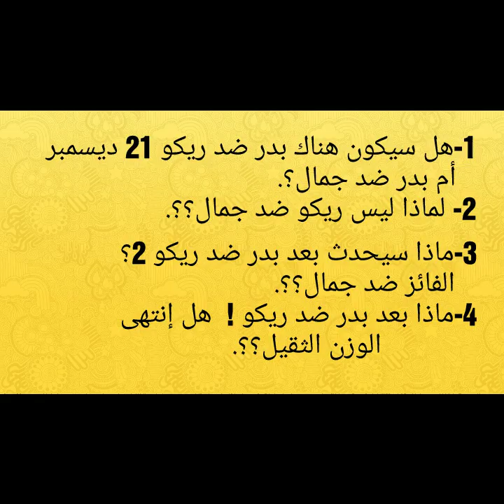Badr Hari vs Rico Verhoeven 2 4vragen ??